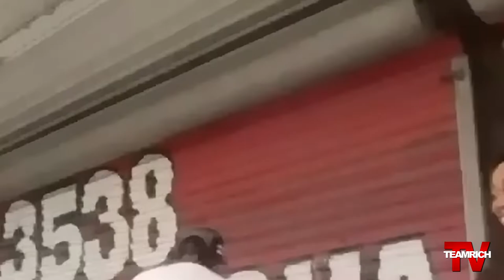Brithaney Renaee | Team Rich TV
Artist: Brithaney Renaee
Interviewer: Rich of Team Rich TV
Location: CloudPonics CBD Retail Store
Production By: Team Rich TV
Filmed By TeamRichVisuals